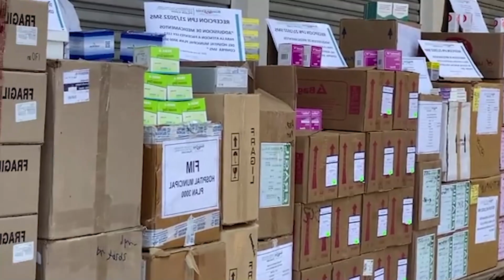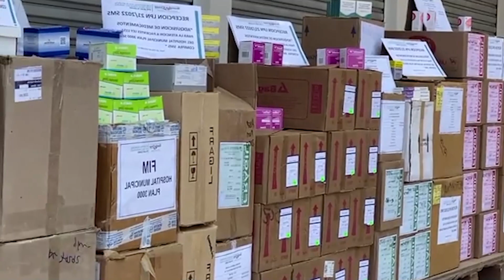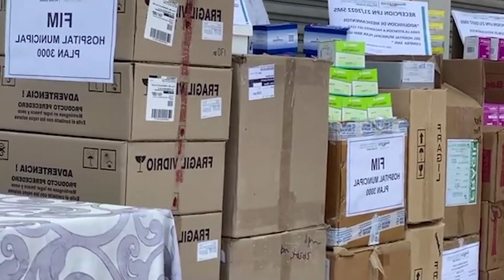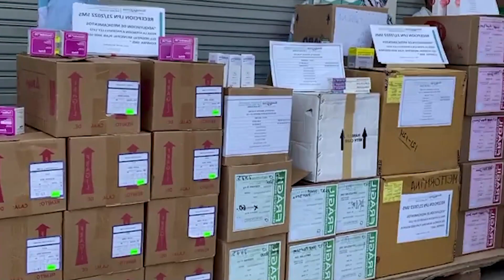ALCALDE JHONNY FERNANDEZ LLEGO HASTA EL PLAN 3000 DE SANTA CRUZ ..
JHONNY FERNANDEZ PLANTEA EQUIPAR LOS HOSPITALES DE PRIMER NIVEL DE SANTA CRUZ...
Bolivia Alcaldejhonnyfernandez Plan3000desantacruz-bolivia.